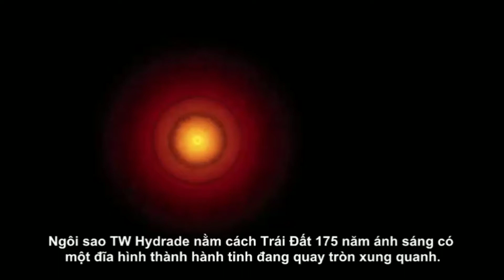Hành tinh giống Trái Đất đang được hình thành ngoài vũ trụ?